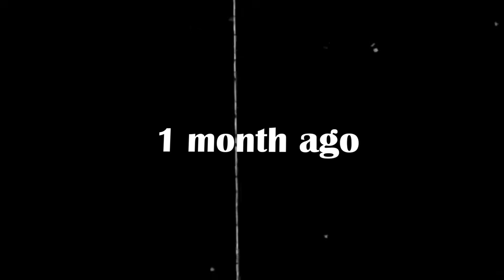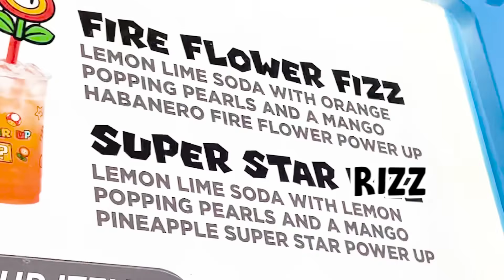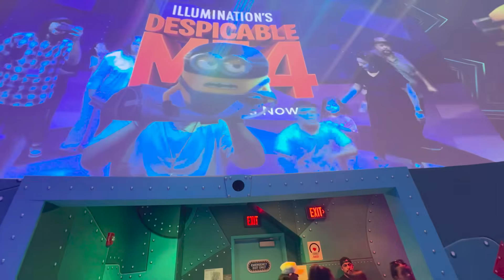We Got KICKED Out UNIVERSAL STUDIOS...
Klips and the Rest of FGTeeV Shuts Down Universal Studios When Fans Go a Little Too Crazy...